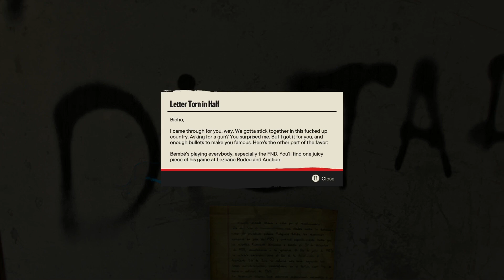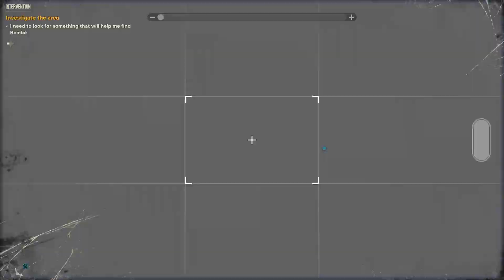Don't Die|Farcry 6 - Malayalam |EP - 12| G4f gaming